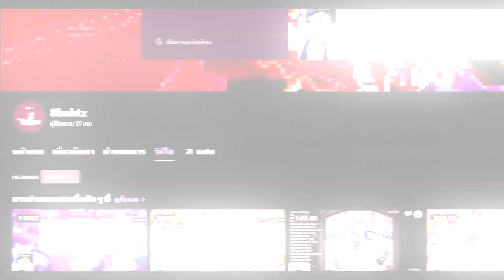Cookie Run: Kingdom - Dark Mode 2คุกกี้ คุกกี้รสซอร์เบต์ คุกกี้รสดอกปุยฝ้าย จับมือกันผ่านด่านบอสยาก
Discord เข้ามาแล้วแนะนำตัวด้วยน้า เพราะเซฟจะตั้งยศแยกเป็นเกมส์ๆไว้ ไม่งั้นจะไม่เห็นไกด์นะงับ